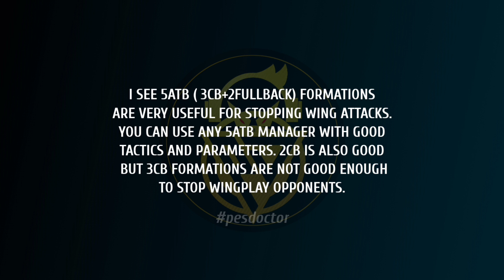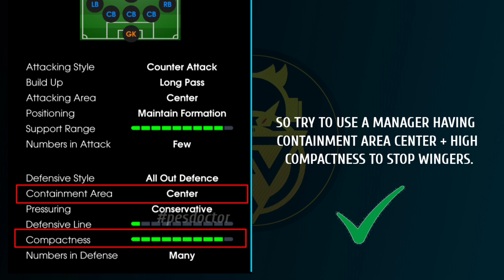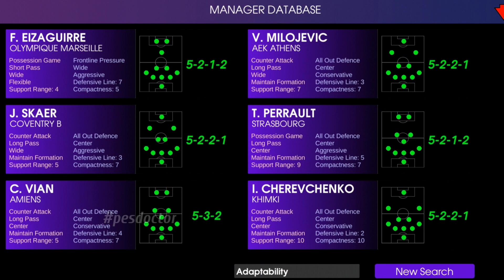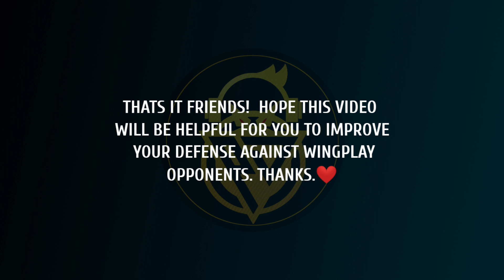HOW TO STOP ANY WINGPLAY OPPONENTS IN ONLINE & FRIENDLY | DEFENDING TIPS | PES 2021 MOBILE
HELLO FRIENDS! IN THIS VIDEO, I'VE SHOWN HOW TO STOP ANY WINGPLAY OPPONENTS IN ONLINE AND FRIENDLY MATCHES IN PES 2021 MOBILE. LEARN PRO DEFENDING TIPS.

How to stop wingplay opponents
Pro defending tips
How to stop 4213 opponents easily
PES 2021
PES 2021 Mobile
PES Mobile
Defence Tips
Attack Tips
Mobile Upcoming Iconic Moments in PES 2021 Mobiles